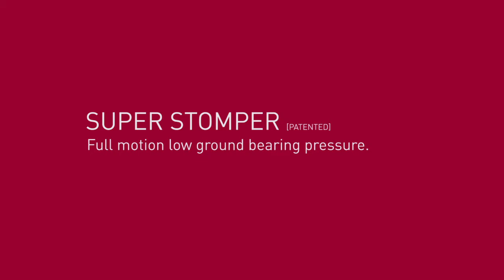Super Stomper Oil Rig Walking Foot by Entro Industries - Rig Walking Systems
Entro King-Pin walkers are currently in use in drilling rigs throughout the world. The Super Stomper is the next evolution of the design. The Super Stomper allows multiple jack cylinders to operate over a single large walking foot which allows the rig to operate at much lower ground bearing pressures than competing designs. The Super Stomper allows the rig to operate over soft ground while still allowing the rig to move in ANY DIRECTION.